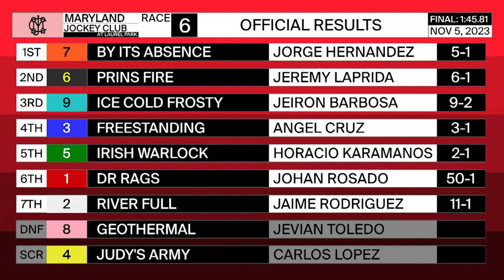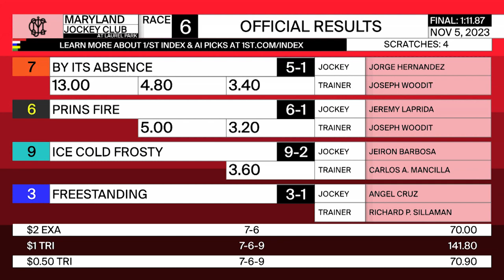LAUREL PARK 11 05 2023 RACE 6